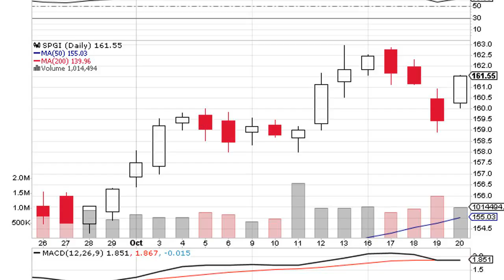Analysts See $1.51 EPS for S&P Global (SPGI); Honeywell International Has Trimmed Blackstone Group L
Honeywell International Inc decreased Blackstone Group LP (BX) stake by 39.71% reported in 2017Q2 SEC filing. Honeywell International Inc sold 490,000 shares as Blackstone Group LP (BX)’s stock declined 1.16%. The Honeywell International Inc holds 744,000 shares with $24.81M value, down from 1.23 million last quarter. Blackstone Group LP now has $41.29B valuation. The stock increased 1.31% or $0.44 on October 20, reaching $34.46. About 4.66M shares traded or 70.70% up from the average. Blackstone Group LP (NYSE:BX) has risen 20.49% since October 22, 2016 and is uptrending. It has outperformed by 3.79% the S&P500.

Analysts expect S&P Global Inc (NYSE:SPGI) to report $1.51 EPS on November, 2.They anticipate $0.08 EPS change or 5.59% from last quarter’s $1.43 EPS. SPGI’s profit would be $388.09M giving it 26.75 P/E if the $1.51 EPS is correct. After having $1.72 EPS previously, S&P Global Inc’s analysts see -12.21% EPS growth. The stock increased 1.32% or $2.1 on October 20, reaching $161.55. About 1.01 million shares traded or 18.59% up from the average. S&P Global Inc (NYSE:SPGI) has risen 29.28% since October 22, 2016 and is uptrending. It has outperformed by 12.58% the S&P500.

S&P Global Inc., formerly McGraw Hill Financial Inc., is a well-known provider of ratings, benchmarks, analytics and data to the capital and commodity markets around the world. The company has market cap of $41.52 billion. The Firm operates through three divisions: Ratings, which provides credit r